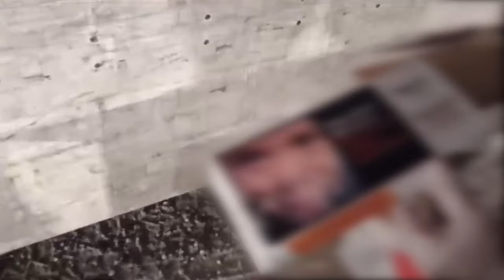KONYA’DA KAÇAKÇILIK OPERASYONU: 3 GÖZALTI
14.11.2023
Konya Emniyet Müdürlüğü Kaçakçılık ve Organize Suçlarla Mücadele Şube Müdürlüğü Ekipleri, kaçakçılara yönelik operasyon düzenledi. Çok sayıda gümrük kaçağı sigara, makaron ve elektronik eşya ele geçirilirken 3 kişi gözaltına alındı.